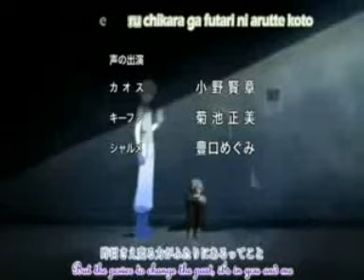Tsubasa Chronicles - Fall To Pieces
ummmmmmmmm. got some more episodes ;D enjoy,rate,comment and eat a flower? lol Sakura x Syaoran foreva!!
#21 - Top Favourited (Today)) - Film & Animation - Australia
#41 - Most Discussed (Today)) - Film & Animation - Australia
#13 - Top Favourited (Today)) - Film & Animation - Australia
#10 - Top Favourited (Today)) - Film & Animation - Australia
#11 - Top Favourited (Today)) - Film & Animation - Australia
#9 - Top Favourited (Today)) - Film & Animation - Australia
#6 - Top Favourited (Today)) - Film & Animation - Australia
#7 - Top Favourited (Today)) - Film & Animation - Australia